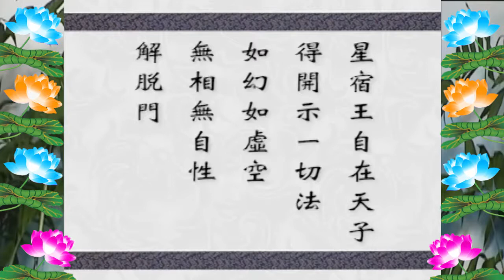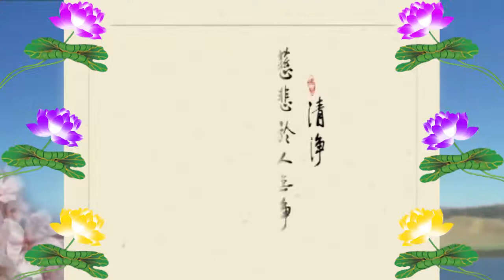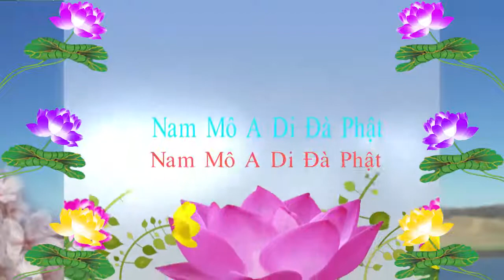Kinh Đại Phương Quảng Phật Hoa Nghiêm, tập 0231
* Địa điểm:
1/Pháp Âm Tịnh Độ OneDrive-Download{Audio(pháp âm)Text (văn bản,tài liệu)Video(Phim)
2/Tịnh Độ Pháp Âm {có thể xem Video & Download MP3 + MP4 =

Kinh Đại Phương Quảng Phật Hoa Nghiêm:
* Mục Lục:
01.  Phẩm Thế-chủ Diệu-nghiêm Thứ Nhất
02.  Phẩm Như-lai Hiện-tướng
03.  Phẩm Phổ-hiền Tam-muội
04.  Phẩm Thế-giới Thành-tựu
05.  Phẩm Hoa-tạng Thế-giới
06.  Phẩm Tỳ-lô-giá-na
07.  Phẩm Như-lai Danh-hiệu
08.  Phẩm Tứ-thánh-đế
09.  Phẩm Quang-minh Giác
10.  Phẩm Bồ-tát Vấn Minh
11.  Phẩm Tịnh Hạnh
(八十華嚴)
(十一）淨行品
Chủ giảng: Lão pháp sư Tịnh Không
Chuyển ngữ: Bửu Quang Tự đệ tử Như Hòa
Giảo chánh: Minh Tiến, Huệ Trang và Đức Phong

12.  Phẩm Hiền Thủ
13.  Phẩm Thăng Tu-di Sơn-đảnh
14.  Phẩm Tu-di Sơn-đảnh Kệ Tán
15.  Phẩm Thập-trụ
16.  Phẩm Phạm-hạnh
17.  Phẩm Sơ Phát-tâm Công-đức
18.  Phẩm Minh Pháp
19.  Phẩm Thăng Dạ-ma Thiên-cung
20.  Phẩm Dạ-ma Cung Kệ Tán
21.  Phẩm Thập-hạnh
22.  Phẩm Vô Tận Tạng
23.  Phẩm Thăng Đâu-suất Thiên-cung
24.  Phẩm Đâu-suất Kệ Tán
25.  Phẩm Thập Hồi-hướng (Phần Đầu)
25.  Phẩm Thập Hồi-hướng (Phần Sau)
26.  Phẩm Thập-địa
27.  Phẩm Thập-định
28.  Phẩm Thập-thông
29.  Phẩm Thập-nhẫn
30.  Phẩm A-tăng-kỳ
31.  Phẩm Thọ Lượng
32.  Phẩm Chư Bồ-tát Trụ Xứ
33.  Phẩm Phật Bất-tư-nghì
34.  Phẩm Như-lai Thập Thân Tướng Hải
35.  Phẩm Như-lai Tùy Hảo Quang-minh Công-đức
36.  Phẩm Phổ-hiền Hạnh
37.  Phẩm Như-lai Xuất Hiện
38.  Phẩm Ly Thế Gian
39.  Phẩm Nhập Pháp-giới (Phần Trên)
39.  Phẩm Nhập Pháp-giới (Phần Dưới)
40.  Phẩm Nhập Bất-tư-nghì Giải-thoát Cảnh-giới Phổ Hiền Hạnh Nguyện

{Có thể chặn quảng cáo video - ngay cả trên Facebook và YouTube} Giáo dục